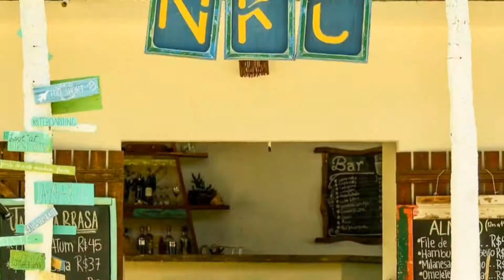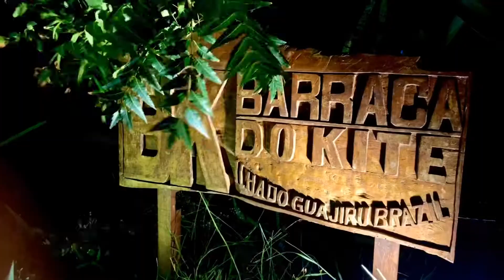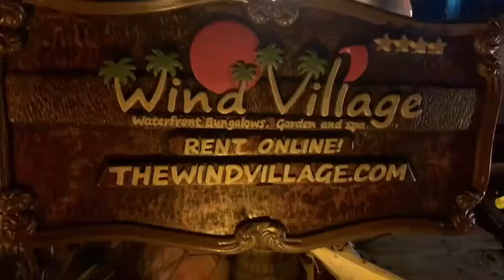2019 Kitesurf Ilha do Guajiru